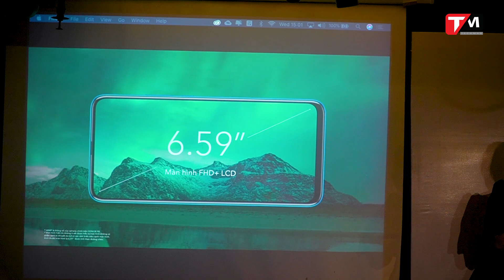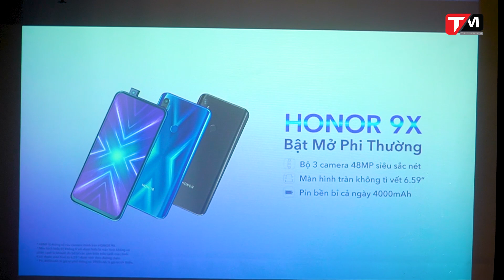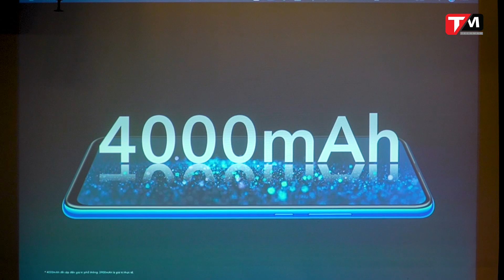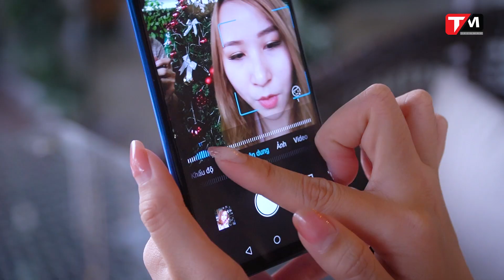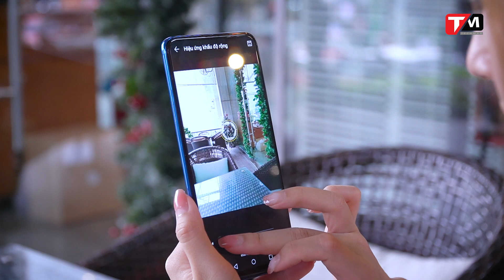Trên tay Honor 9X giá 6,2 triệu